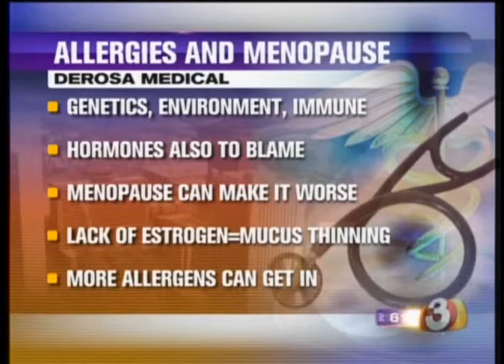Dr. Angela Derosa on Allergies and Menopause: Good Morning Arizona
Dr. DeRosa talks about the surprising link between allergies and menopause: estrogen deficiencies.